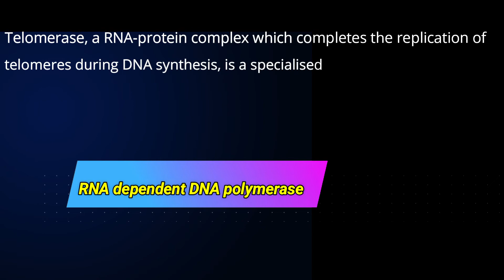CSIR-NET Lifesciences Daily dose #65 |Molecular biology|CSIRathome